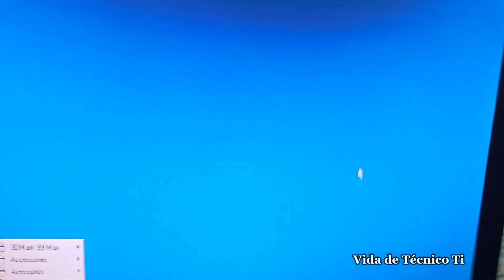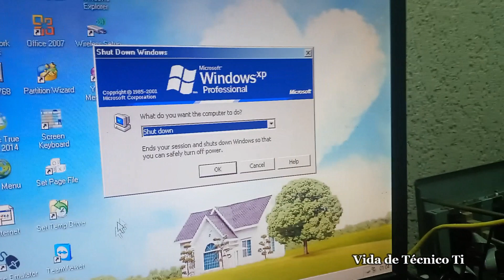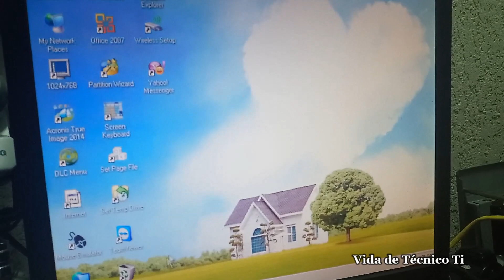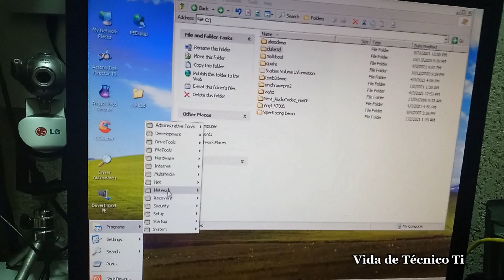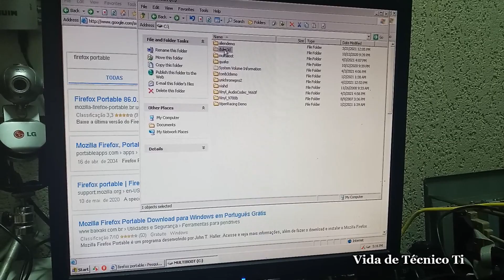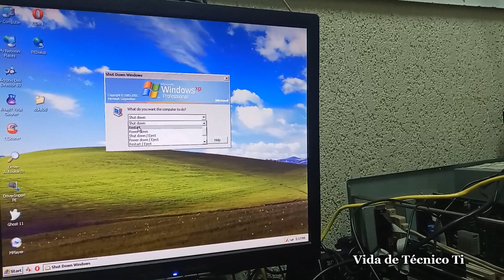Mini PC WinNet P640 Neoware CA10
Neoware CA10 Vintage Thin Client for Tiny Core Linux Processador Via C3 1Ghz 128mb Upgrade para 256 e 1gb Compact flash 1gb, sistema Linux core
This model has a VIA C3 1.0A "Nehemiah" CPU @ 1ghz (7.5x133) and 133mhz fsb.
The chipset is CLE266 with VT8235M south bridge. The BIOS is dated 20th week of 2005. The manufacturing date is January 2006.
The 6:9:8 stepping of the CPU includes the full P686 instruction set and dual hardware random number generators. The SDK for using the RNG is no longer available on the VIA website.
Video is integrated in the VIA VT8623 Via chip and is 1600 x 1200 32bit @ 85hz refresh.
The VESA driver is included with RH9. I think Fedora 4 is the earliest RH release with an exact driver for the S3 Unichrome video card. RH9 also has a driver for the 100mbs VIA Rhine-II integrated network chip. The audio chip is AC/97 compatible.